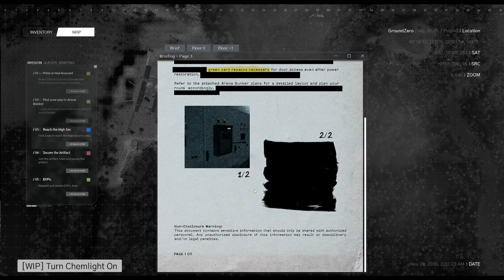Beautiful Light exklusiv gespielt! Tarkov & Hunt haben ein Baby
Ich habe als einziger deutscher Content Creator die exklusive Möglichkeit erhalten, am 3. Playtest des neuen Titels Beautiful Light teilzunehmen.

Beautiful Light ist ein taktischer PvPvP-Ego-Extraction-Shooter, der Spannung, Teamarbeit und schnelle Reaktionen in einem erschreckenden Umgebung vereint. Das Spiel beinhaltet 6 Trupps mit je 3 Operatoren, die tief in die feindliche Zone vordringen, um ein kostbares Artefakt zu sichern und zu extrahieren. Man könnte auch sagen: "Hunt Showdown, Stalker Anomaly & Tarkov gehen in eine Bar …"

In diesem Video zeige ich euch wie eine Runde in dem Extraction Shooter laufen kann.